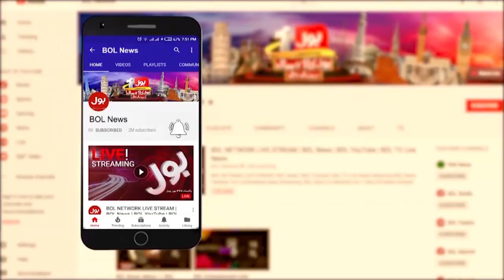Khurram Dastgir News Conference | Our Command And Control System Is Secure | Respond To US President